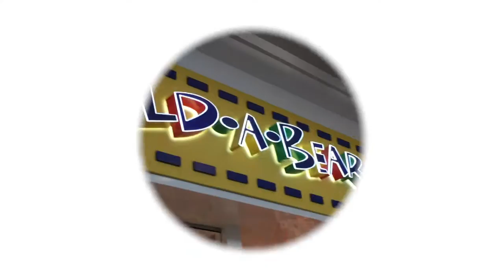Build-A-Bear Workshop Fun with Finding Dory Ocean Bear, Nemo, Ninja Turtles & Minions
SEASON 1 | EPISODE 7 (BUILD-A-BEAR WORKSHOP)

Travel with Owen as he builds his very own Finding Dory Ocean Bear at Build-A-Bear Workshop! He also finds Nemo, Ninja Turtles, Kevin from Minions & Captain America Bear.

Toy Hunt Challenge:

Try and find Olaf from Frozen and Kevin the Minion!

For More Owen's Adventures...

Want to buy your very own Finding Dory Ocean Bear? Click on the link below and buy directly from your local Build-A-Bear Workshop: